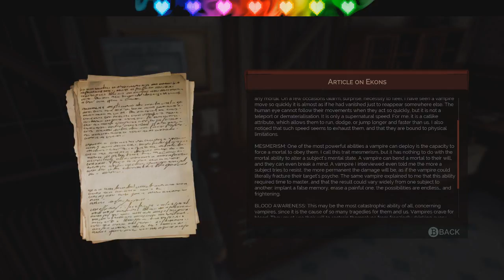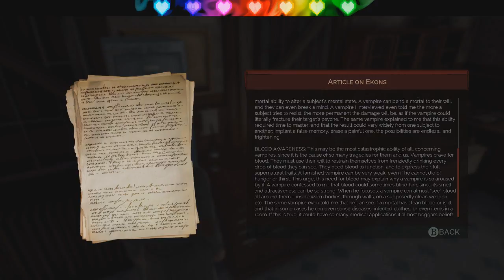Vampyre Ep 3| Pembroke Hospital